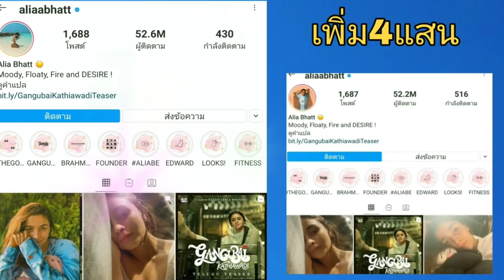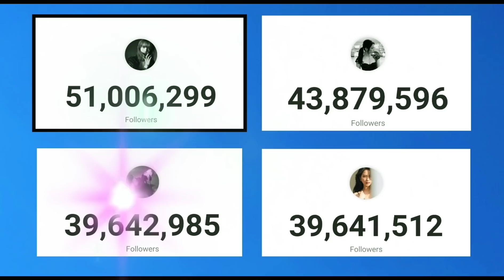ฉลองไอจี ลิซ่า แบล็คพิ้งค์ แตะ 51ล้าน followers ผู้ติดตามigมากสุดอยู่ในอันดับ7ระดับเอเชีย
ฉลองig ลิซ่า แตะล้านfollowers
ฉลองไอจี ลิซ่า แบล็คพิ้งค์ แตะ 51ล้าน followers
ร่วมฉลอง 51Mparty กับ ลิซ่า blackpink
ลิซ่า blackpink pantip
ลลิสา มโนบาล
Lisa blackpink
blackpink pantip
blackpink
IG ลิซ่า black pink
อัพเดท IG ลิซ่า black pink
ข่าวล่าสุดลิซ่าblackpink
อัพเดทข่าวล่าสุดลิซ่าblackpink
ฉลองยอดผู้ติดตามIG ลิซ่า black pink51ล้านคนแล้ว